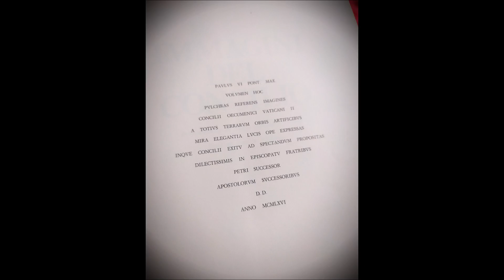Immagini del Concilio